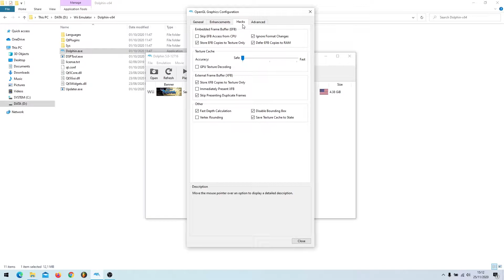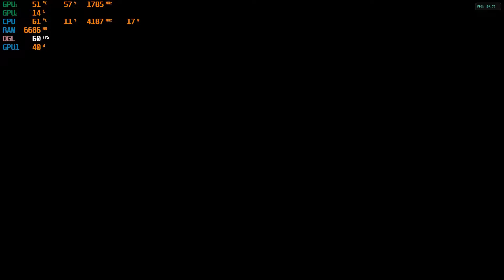Acer Nitro 5 2020 | Sengoku Basara 3 (4K) - Dolphin Emulator | i5 - 10300h| GTX 1650 | Emulator Test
Benchmark gameplay Sengoku basara 3 using dolphin emulator 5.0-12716 beta version running on 4k resolution on acer nitro 5 an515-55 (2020).

System Spec :
Display  : 1920x1080p 144hz
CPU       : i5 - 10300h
GPU       : GTX 1650 4gb Gddr6
RAM       : 16 GB (Dual Channel) ddr4 2933 mhz
Drive      : SSD 512 gb